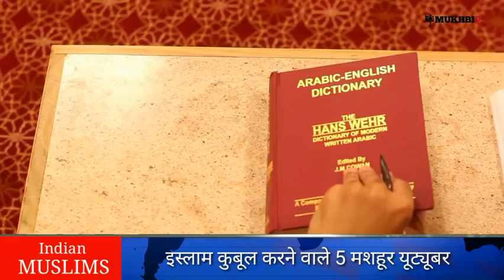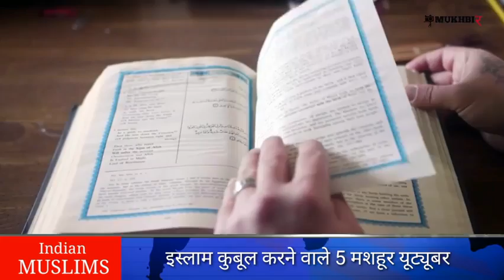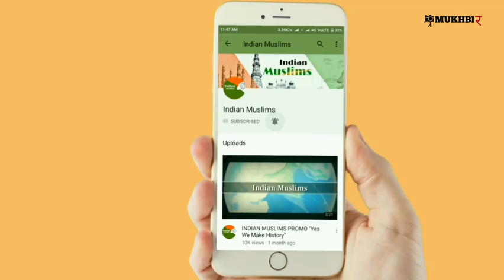captain garments mumbai sion 9892238572